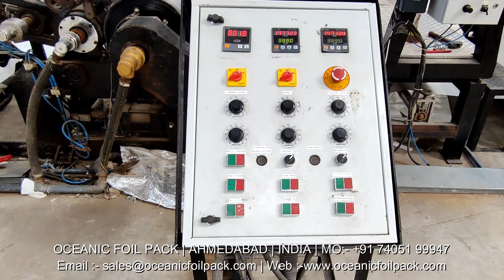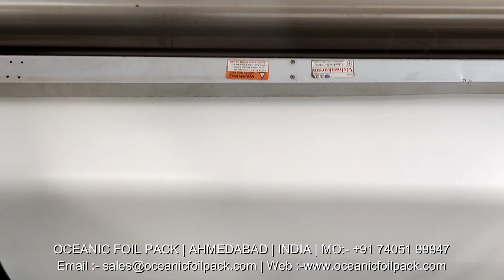Laminated Cup Stock Manufacturer India